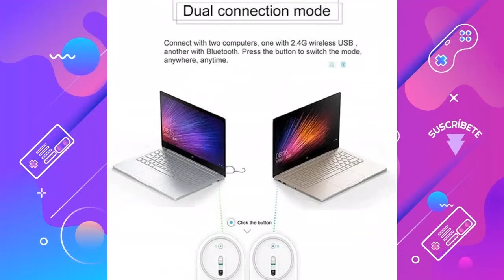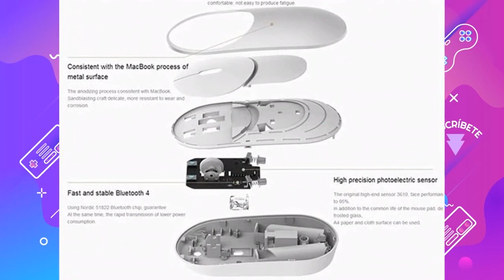Los MEJORES Ratones INALAMBRICOS (Gama media) del mercado 2021 [parte1]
Hoy os presentamos "Xiaomi HLK4007GL", "Microsoft – Wireless Mobile Mouse 1850", "AmazonBasics – Ratón inalámbrico ergonómico de tamaño", "Logitech M187 Ratón Inalámbrico Portátil" y "Microsoft Modern Mobile - ratón (ambidextro".

? PRODUCTOS DEL VIDEO:

[00:10] ► Xiaomi HLK4007GL

[01:19] ► Microsoft – Wireless Mobile Mouse 1850

[02:23] ► AmazonBasics – Ratón inalámbrico ergonómico de tamaño

[02:55] ► Logitech M187 Ratón Inalámbrico Portátil

[03:41] ► Microsoft Modern Mobile - ratón (ambidextro